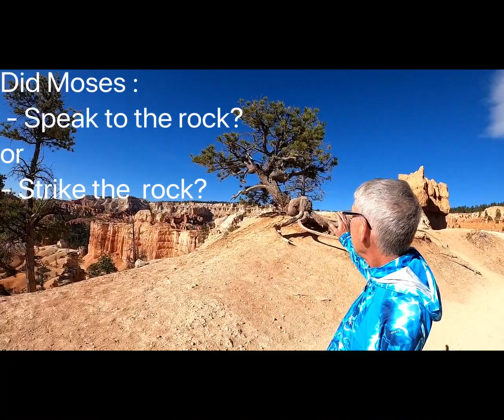Lolly & Captain's Excellent Adventures - Ep 2 - Moses and the Water Rock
Moses and the Water Rock - filmed in Bryce Canyon National Park on the Sunrise Trail
Perspective - God's care for all things- even in difficult circumstances
Bible Story - God gives the Israelites water during their flight from Egypt
Bible Point - God is Always there!